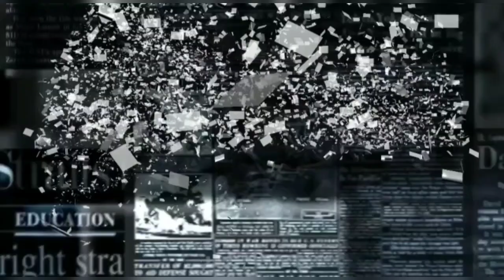Evento Chiara Ferragni brand al Verdura Resort di Sciacca, aperitivo e cena con l'influencer